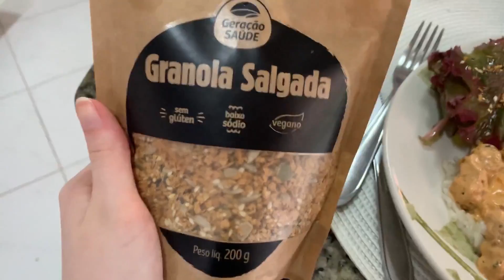BALLET, ENSAIO, FACULDADE... VLOG DO MEU DIA | Luiza Corti